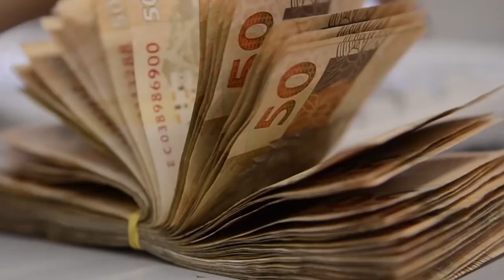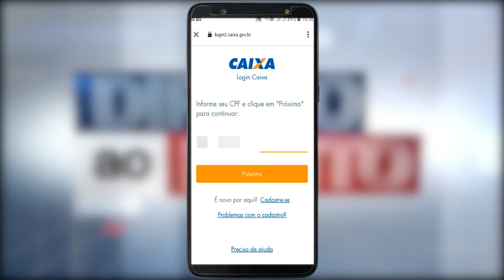SAQUE EMERGENCIAL JANEIRO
SAQUES DO AUXÍLIO EMERGENCIAL VOLTARAM A SER LIBERADOS NA ÚLTIMA SEGUNDA-FEIRA.//